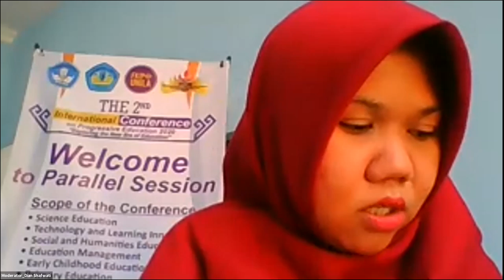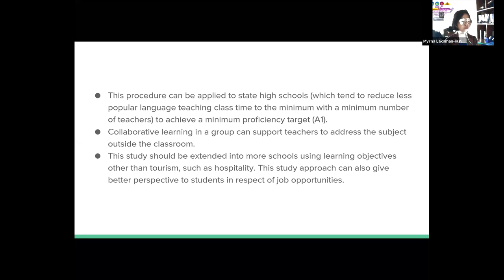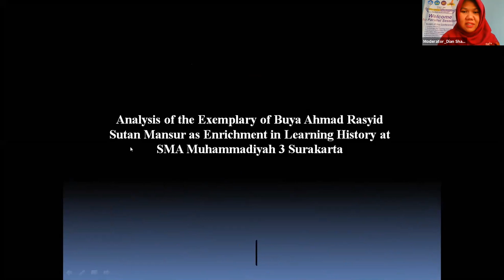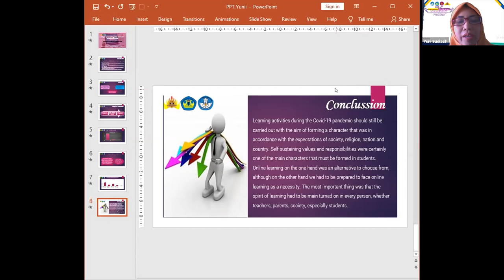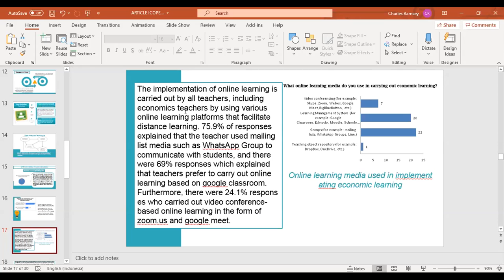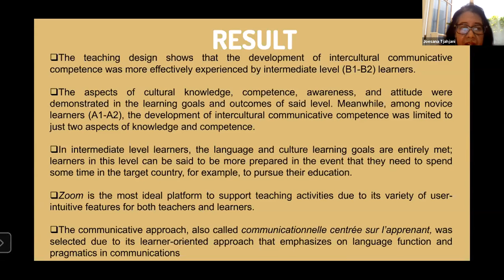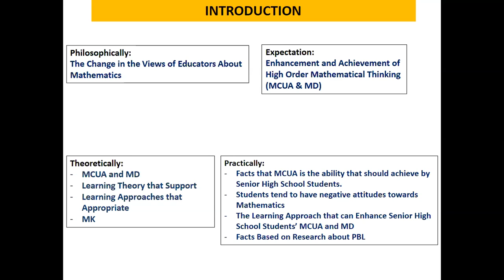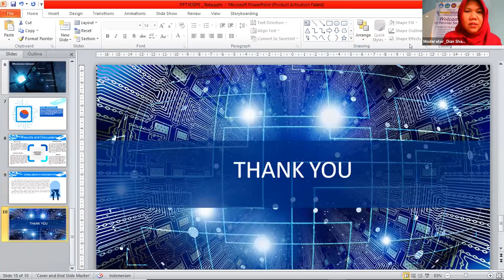IC🔴PE 2020 : R4